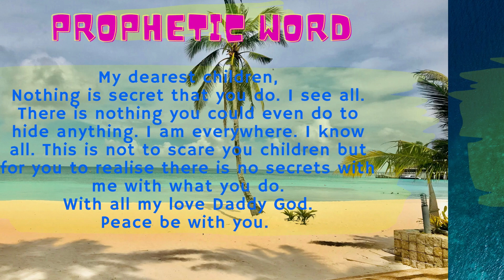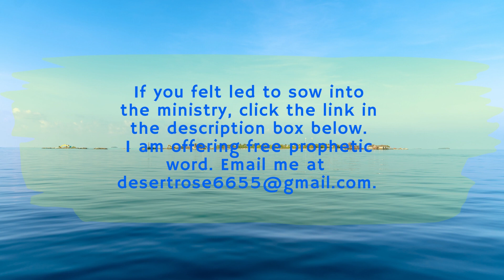Prophetic Word:Nothing Is A Secret